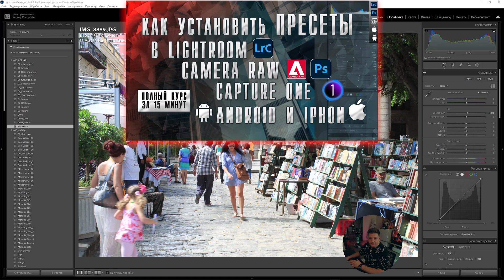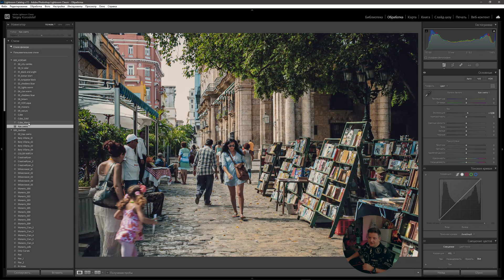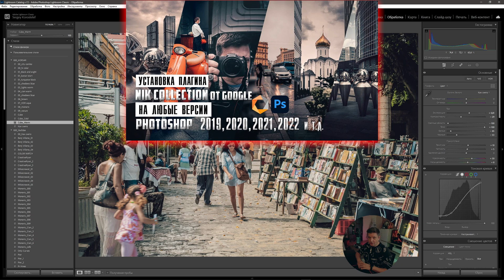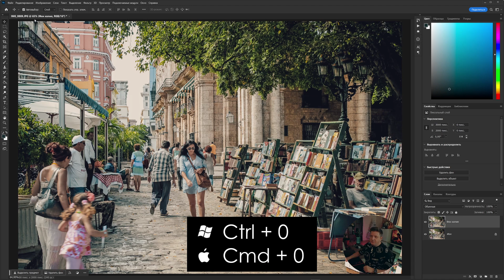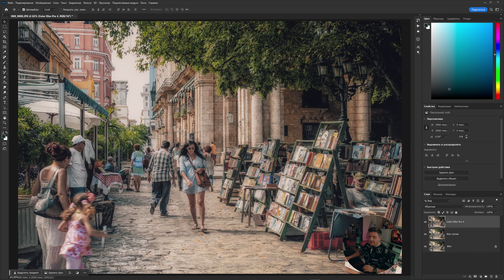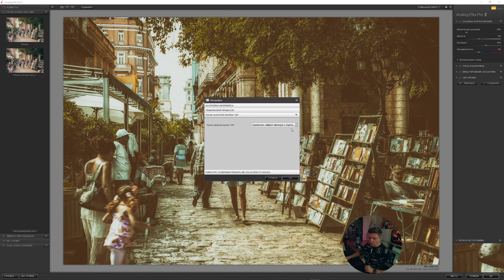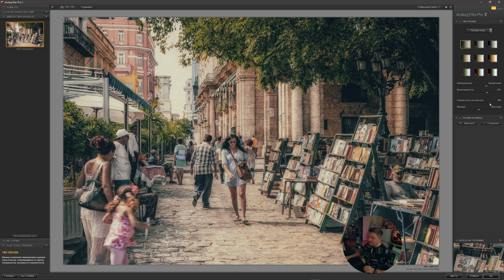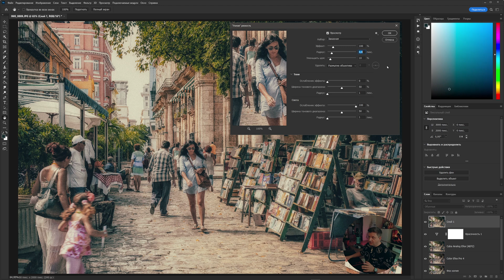Винтаж в Nik Collection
Скачай 4 пресета, а в видео я покажу как их применить!
Этот метод позволить улучшить не только старенький джипег, но и поможет любой снимок превратить в ретро фотография доцифровой эпохи

👀 ТАЙМИНГ:
00:00 Вступление
03:21 Применение пресетов в Lightroom
05:54 Применение и настройка плагина Nik Collection Color Efex Pro
10:26 Применение и настройка плагина Nik Collection Analog Efex Pro
12:36 Сочность и резкость
15:12 Заключение

⬇ СКАЧАТЬ МАТЕРИАЛЫ
▶ Пресеты и фото для урока:

🎵 Track:
Music from Uppbeat (free for Creators!)